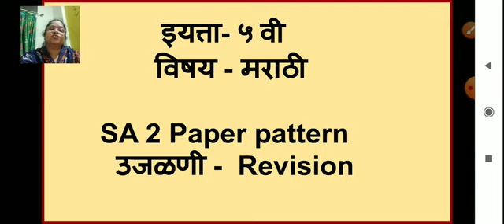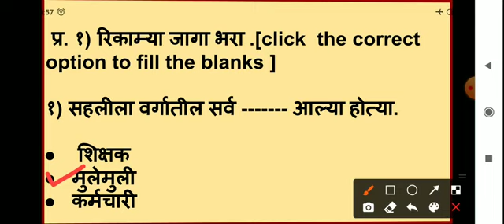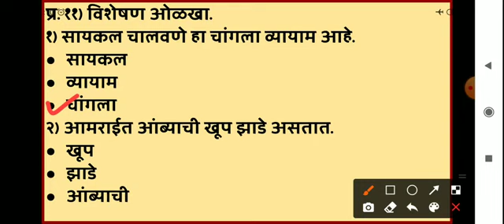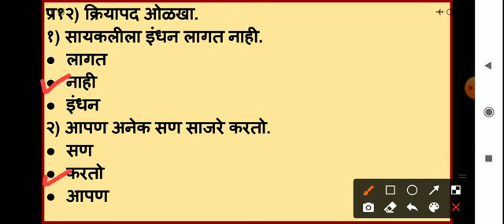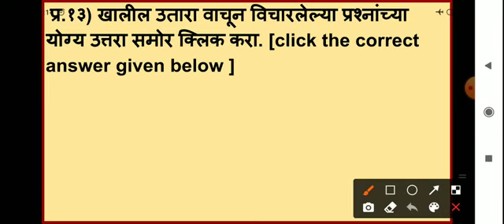class 5 marathi sa 2 paper revision 24 february 2021